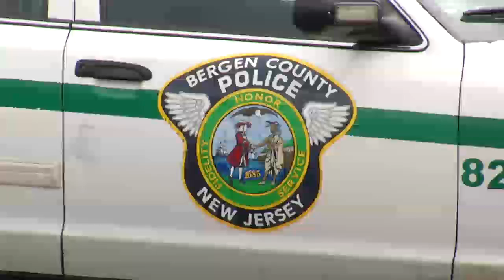Turnpike Confrontation Raises Issue of Bergen County Police Merger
After two Bergen County police officers got into a heated exchange with a state trooper on the New Jersey Turnpike, some freeholders have renewed calls for merging the county department. For more New Jersey news, visit NJ Today